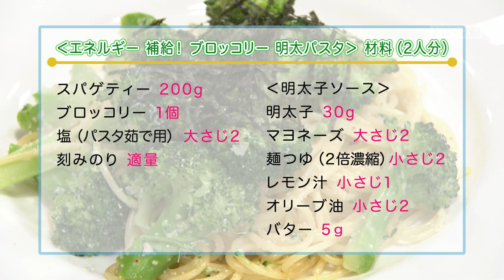エネルギー補給「ブロッコリー明太パスタ」 - 京スポ｜KBS京都テレビ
▼京スポ！アスリートフードKitchen
エネルギー補給「ブロッコリー明太パスタ」

冬の寒さ、夏の暑さに負けないよう、しっかりエネルギー補給できる美味しいパスタ。

アスリートにとって最適なレシピを紹介するこの企画。今回も、全国に100人ほどしかいないアスリートフードマイスター1級を持ち、自身も高校で陸上競技に打ち込んだ経験のある京都出身＆在住の料理研究家・西村秋保さんを招き、シチュエーション別のメニューを紹介します。

■京スポ
KBS京都テレビ　毎週木曜日 21:00-21:30 オンエア